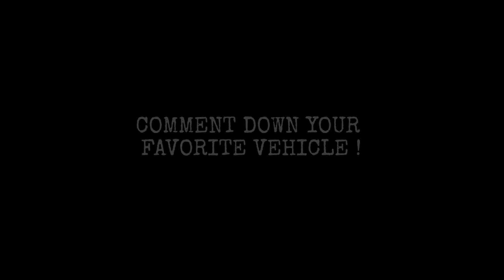Hill Climb Racing : TOP 7 KANGAROO VEHICLES !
HILL CLIMB RACING 2 MOD MENU
HILL CLIMB RACING 2 KANGAROO
HILL CLIMB RACING 2 COMPARISION
HILL CLIMB RACING UNLIMITED FUEL
hill climb racing 2 money glitch,
hill climb racing all vehicles,
hill climb racing all stages,50 secrets in hill climb racing,
secrets in hill climb racing,
hill climb racing 1 secrets,
10 secrets in hill climb racing 2,
how to unlock all vehicles in hill climb racing,
how to get every car in hill climb racing,
how to get all vehicles in hill climb racing,
Bharat, Netherlands, Ireland, Germany, Norway, United Kingdom, Switzerland, New Zealand, Canada, United States, Australia